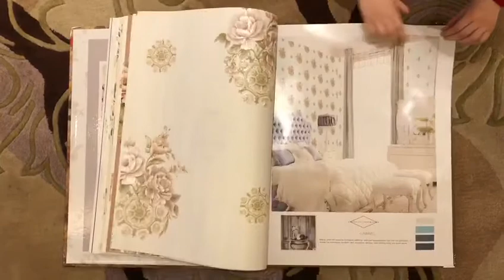GABRIEL wallpaper catalogue/wallcovering/تصویر زمینه/обои на стену/papel de parede/sfondo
NON-WOVEN + PVC material, 0.53*9.5M
 It is an angel book. I like the elegant feeling and the simple colors. It is of high quality.